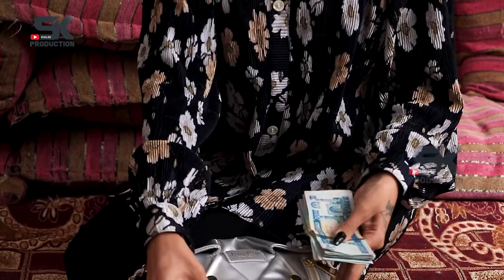komak shahera shadab کمک شهیره شاداب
رویکرد جدید رسانه‌یی، ما در تلاش بهترین‌ها هستیم.
اگر می‌خواهید افغانستان زیبا را با چهره جدید بیننده باشید.
اگر می‌خواهید  کمک و همدردی نمایید.
اگر می‌خواهید توانایی زنان افغان را بیننده باشید.
اگر می‌خواهد در مورد چهره‌های مشهور و سرشناس بدانید.
اگر می‌خواهید موسیقی اصیل افغانی را ببینید و بشنوید.
و یا می‌خواهید بخندید.
براي كمك به نيازمندان:
شما ميتوانيد با شماره فياض نجمی (تهیه کننده برنامه‌های کمک و همکاری) به تماس شده کمک های خود را برای نیازمندان برسانید.
نمبر حساب بانکی برنامه کمک و همکاری:
اسم حساب بانکی: فیاض نجمی
حساب بانکی افغانی: 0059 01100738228
حساب بانکی دالری: 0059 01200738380
Account Name: Fayaz Najmi
Account Number
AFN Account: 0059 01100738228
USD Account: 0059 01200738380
Hidden Camera Playlist: اولین کمره مخفی دختر مقبول افغان
DO NOT (REUPLOAD) THIS VIDEO/AUDIO. VIDEOS WILL BE REPORTED!
To stay up to date, don't forget to:
Find the link here 👇
MAA SHIR ASTEM SHIR / I'M A LION
1. Select style and color
3. Select size and quantity
4. Enter shipping and billing information
5. Done! Simple as that!